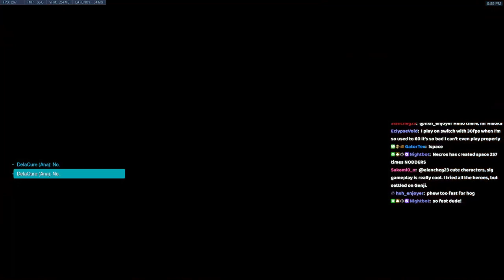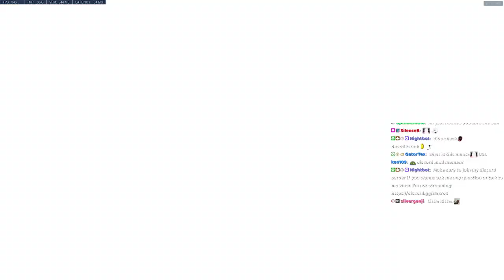Overwatch Fastest Genji God Necros Predator Of Hanamura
Insane Genji Gameplay By Fastest Genji God Necros
Want to support me and my channel? Buy me a ice latte with crypto. Here is my wallet adress: 0x6Fd8D99D8FA736f3CEbADA67900F80F27d3E3344
Your support is highly appreciated. If you have any suggestions, please let me know